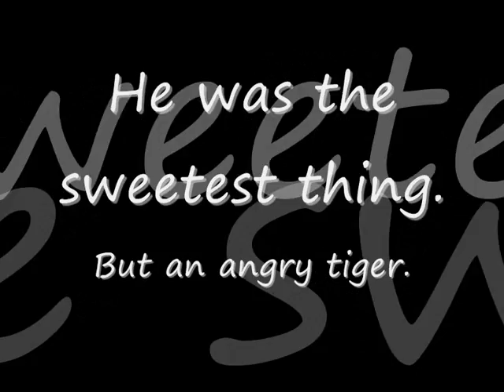Crazy Tiger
Crazy Tiger in Aalaborg Zoo!